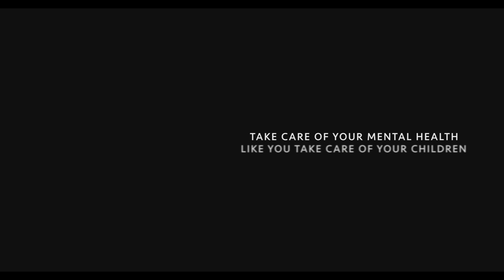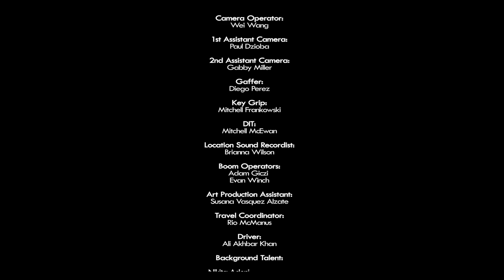SOCH PSA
PSA - Shortfilm

The Public Service Announcement is a narrative short about a single Indian mother who does the best she can to take care of her daughter despite her anxiety attacks. One day after school, at the daughter’s request they go to an upscale ice-cream store where the mother has a panic attack while ordering. The daughter picks up on her mother not feeling well. Later at home, she approaches her mother and asks her if she’s feeling okay. The film ends with:
                            “​Take care of your mental health like you take care of your children​”

SOCH Mental Health is a non-profit community initiative providing culturally and linguistically appropriate mental health workshops to the South Asian Punjabi Community in Brampton. To date, SOCH has conducted over 40 workshops, facilitated the first mental health event at a Gurdwara (Sikh Temple) in the GTA and started their own international TV show called "​Apni SOCH" in collaboration with the Sikh Channel.

Maneet Chahal and Jasmeet Chagger are registered nurses who co-founded SOCH Mental Health and have been working in the field of mental health for 7 years. They are the 2018 recipient of Brampton’s Top 40 Under 40 and the McMaster Graduate Student Leadership Award. Maneet recently completed her Master of Science in Nursing degree from McMaster University where her thesis focused on studying the experience of the South Asian Punjabi community on accessing services for depression. Jasmeet is working on her thesis which examines the intergenerational perceptions of alcohol use and the impact of problem drinking on South Asian Punjabi families.

Director: Varundeep Singh Chawla
Producer: Tim Lopers
Director of Photography: Michael Kashuba